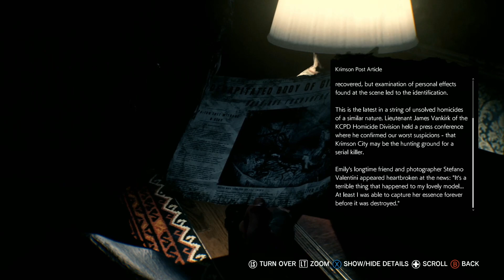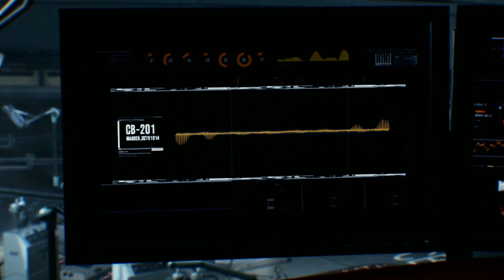The Evil Within 2: Taking Back City Hall (PART 6)